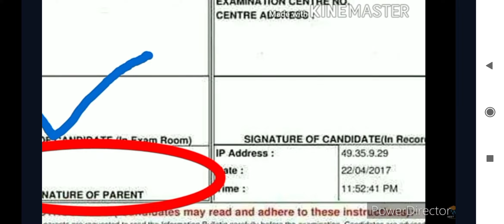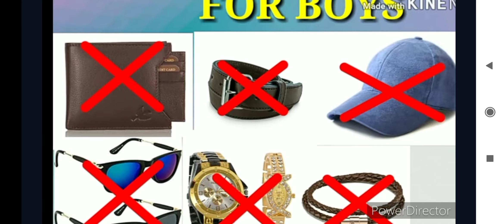Jaldi se dekhe hme NEET exam centre pr kya lekr jana hai aur kya nhi.(Admit card maximum 3 copies)..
please NEET aspirants jarur dekhe aur video ko jada se jada share kre